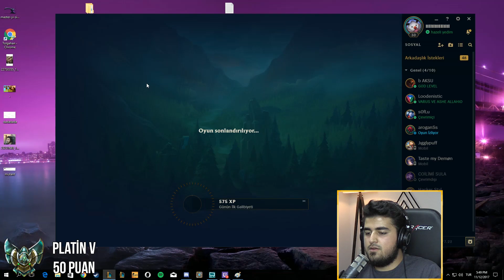KASSADIN OP! 1 SANİYE ULTİ CD VE BEDELSİZ!! YENİ RÜNLERLE AŞIRI GÜÇLÜ!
Yeni rünlerle olan yolculuğumuza Kassadin ile devam ediyoruz. Çok eğlenceli ve keyifli geçti maç. Aşırı güçlü bir kombo var elimde. Umarım beğenirsiniz, keyifli seyirler..